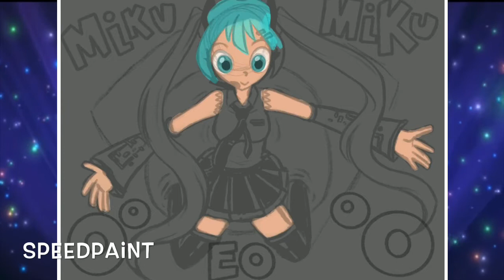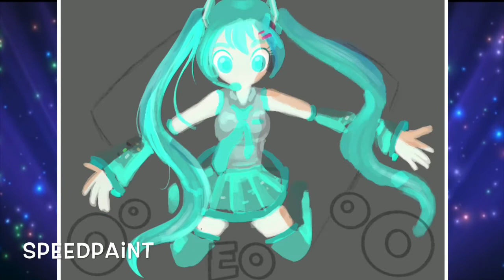Procreate Speedpaint: Hatsune Miku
I was planning on going to see one of the live Hatsune Miku concerts this year but since what’s going on the world right now is preventing that...there’s always watching hologram Miku on stage... online, welp. But, I’ve always been a Vocaloid fan, my favorite songs including Mozaik Role, LUVVATORY, Electric Angel, It’s Teto’s Turn and of course, Anamanaguchi by Miku herself. (First song played in the video in music box form by R3 Music Box) I have drawn Miku a couple of times over the years but I feel this is my best version of her yet now that my art style has improved. Then again, I like to try different art styles and make up new ones from time to time.

Other songs used in this video are Candyland by Blood on the Dance Floor (instrumental) and I believed The Power of Love but I’m not exactly sure who wrote and sung the song... I really liked this music in particular that came from this Speedpaint of Miku by mushiyoki. I really loved using MS Paint when I first started digital drawing and would watch this Speedpaint over and over again to learn new techniques! This artist’s version of Miku is absolutely amazing!